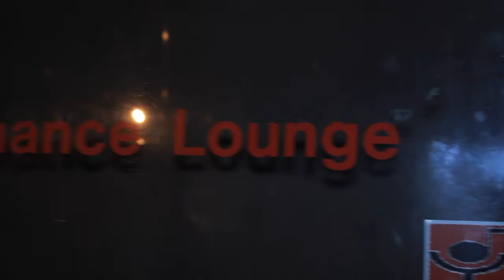VIA Presents: Shabazz Palaces @ Shadow Lounge - 2012.04.08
VIA Presents: Shabazz Palaces / Expensive Shit / Tracksploitation
@ Shadow Lounge, Pittsburgh PA
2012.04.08